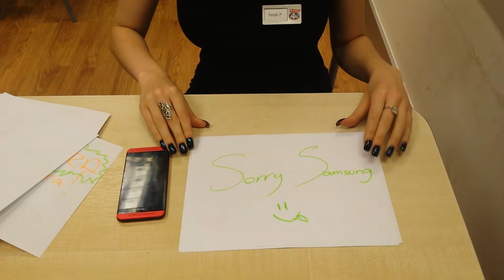HTC one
A brief introduction to the fabulous HTC one